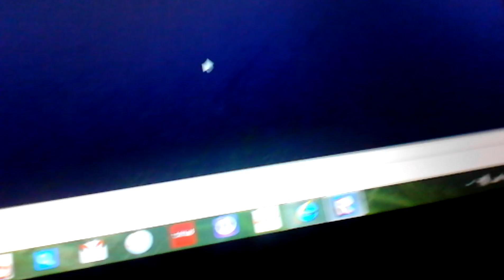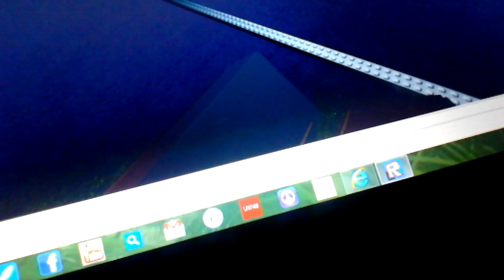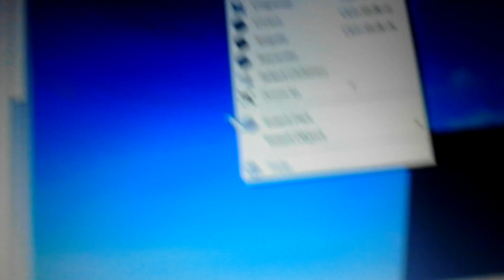How to make a RPG on Roblox part 4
Hi thanks for the support and I'll see you next time in a new video and there was someone hating on my last video I'm sorry about that and I'll try to get a new recorder for you and everyone else.